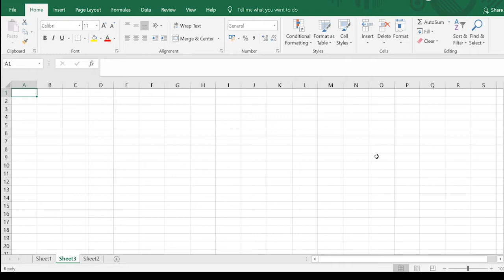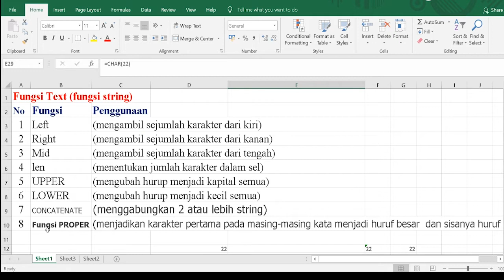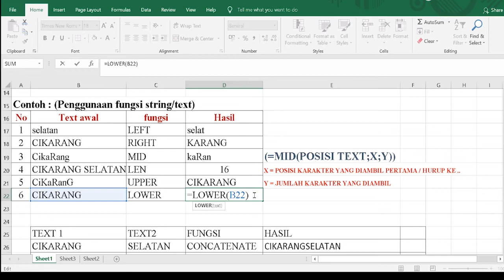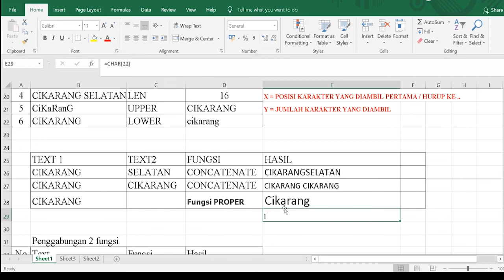FUNGSI STRING MICROSOFT EXCEL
FUNGSI STRING PADA MICROSOFT EXCEL, FUNGSI TEXT YANG TERDIRI DARI
Fungsi LEFT, Fungsi RIGHT, LEN, MID, UPPER, LOWER, concatenate